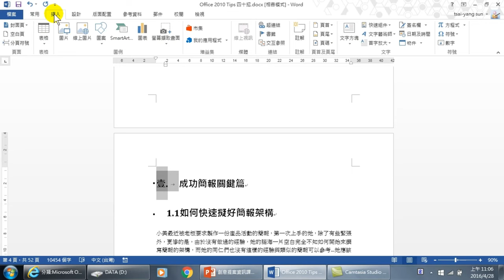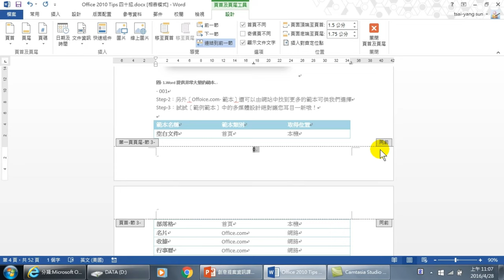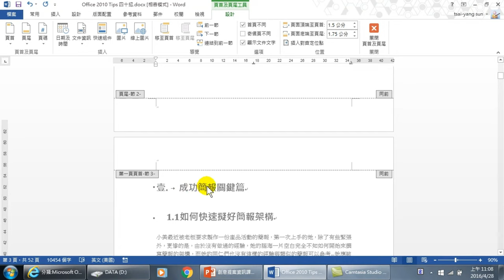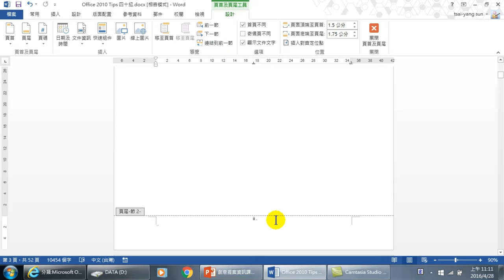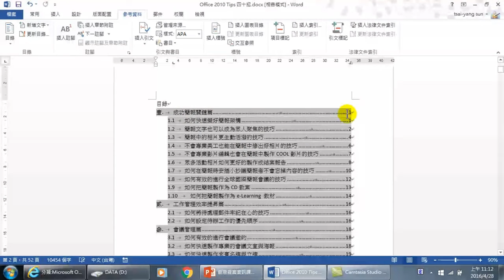有了分節符號，就可以在不同頁次裡設定不同的頁碼方式-【WORD 高效文件製作】06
【課程大綱】